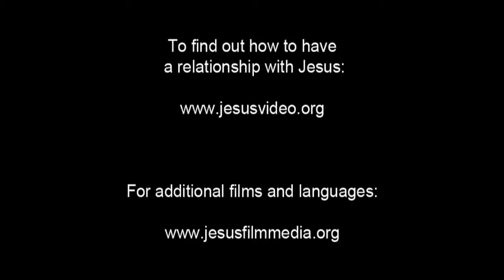Dutch Good News! Confess Jesus As Lord! Believe In Jesus Resurrection! Surely Saved Forever!(55)